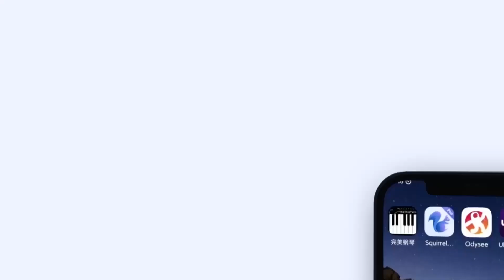2000多年前的英雄人物也被用来批判政治死敌，土共的歪脑操作也是没谁了 329集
本节目干净世界全片链接： 谢谢您先点“关注” 按赞 🙏
🌺【中南火海】干净世界独家频道： （100多台节目-全公布）
🌺【山哥侃山】干净世界独家频道： （100多台节目-公布65台）
🌺请先点“关注”（订阅），按赞，多谢大家支持！